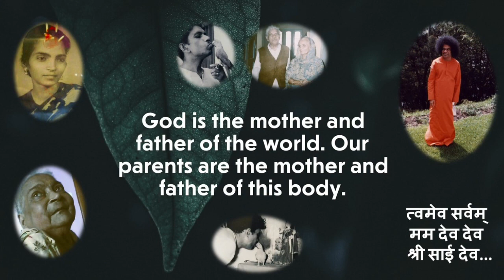साई माता पिता दीनबंधु सखा - Sai Mata Pita Deen Bandhu Sakha - By Dr. Satyakam Nagar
साई माता पिता दीनबंधु सखा
Sai Mata Pita Deen Bandhu Sakha

Hindustani: Bhoop Kalyan
Carnatic: Mohan Kalyani

तेरे चरणोंमे साई मेरा कोटि प्रणाम
मुझे शक्ति दो मेरे साई शिवा
मुझे भक्ति दो मेरे साई शिवा
मुझे मुक्ति दो मेरे साई शिवा

Tere Charano Me Sai Mera Koti Pranam
Mujhe Shakti Do Mere Sai Shiva
Mujhe Bhakti Do Mere Sai Shiva
Mujhe Mukti Do Mere Sai Shiva

Meaning:
Oh Lord Sai!
You are the mother, father, kith, kin
and
friend of forlorn ones.
A Million prostrations at Your Lotus Feet…!
O Lord Sai Shiva! Grant me strength, devotion and liberation.

Western:
Gents D
Ladies A